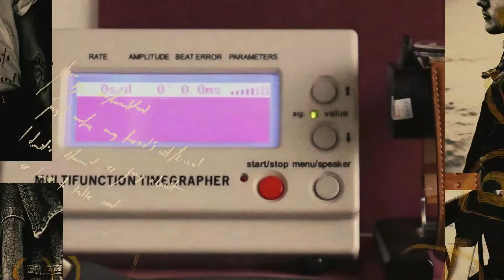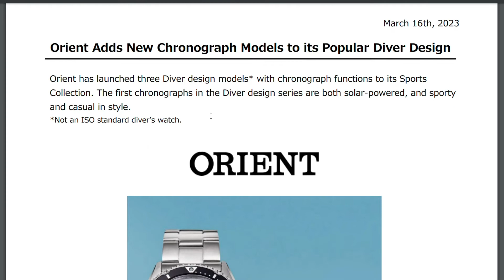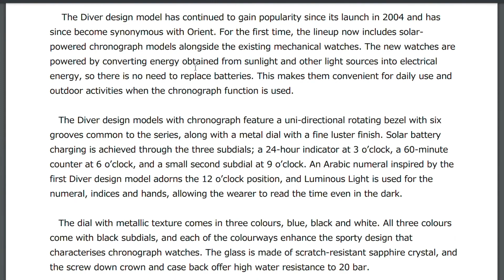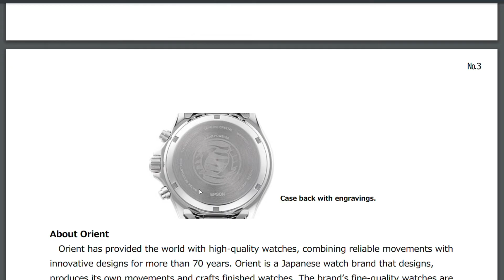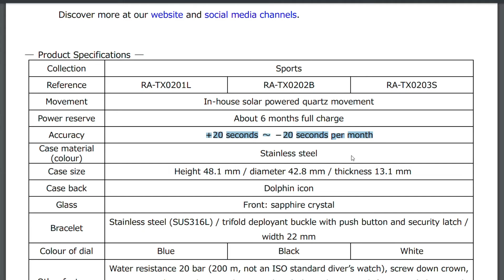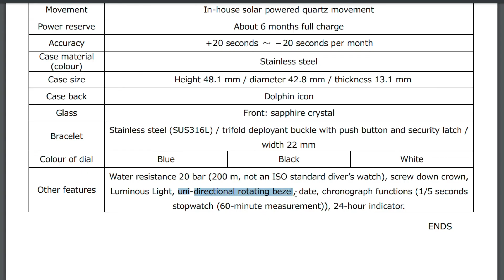Lo nuevo de Orient que nadie se esperaba! Increíble...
Nueva gama de relojes en casa Orient, el nuevo Orient Mako de la colección Sport Diver es ahora un cronógrafo solar. ¿Tú con cuál te quedarías?

Aliexpress
Kit Relojero

Amazon España
Orient Mako 2 Pepsi
Orient Mako 2 Azul
Orient Mako 2 Negro

Aliexpress
💼 Kit relojero
📍 Ajustador de correas
🔑 Kit abre caja
💻 Caja para 12 relojes